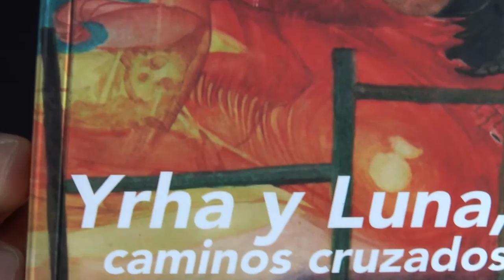Fira del Llibre 2016 | Julia de la Rúa - "Yrha y Luna, caminos cruzados"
Yrha y Luna, un cruce de caminos, es la historia del tiempo que no pasa y del que sí lo hace. Fue escrita mucho antes de que nuestras mentes milimétricas y educadas por los convencionalismos del bien y del mal lo puedan entender y así fue dejada en los niveles akasicos del universo.